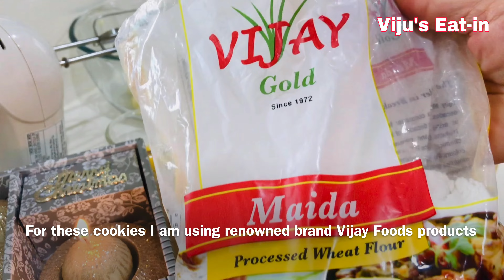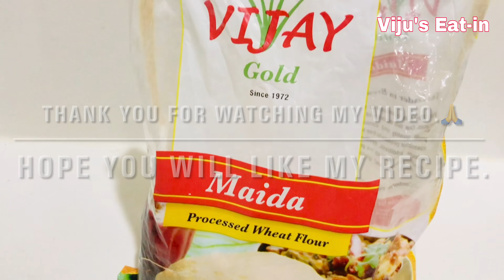Pinwheel Cookies For Christmas | Christmas Cookies viju's eat-in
Hope you will like my recipe.